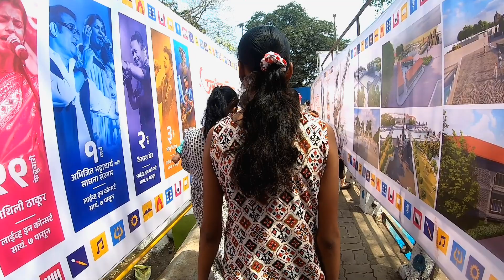महाराष्ट्रातील 1000 वर्षांपूर्वीचे प्राचीन शिवमंदिर || Ambarnath Shiv Mandir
मुंबई जवळील ठाणे जिल्ह्यात अनेक प्राचीन मंदिरे आढळतात. यातील काही मंदिरे पहिल्या शतकात बांधण्यात आल्याचे पुरावे सापडतात. हे मंदिर महादेव शिवशंकराला समर्पित असून, ते ठाणे जिल्ह्यातील अंबरनाथमध्ये आहे. अंबरनाथ येथील प्राचीन शिवमंदिराचे ऐतिहासिक महत्त्व, मान्यता आणि वैशिष्ट्यांविषयी जाणून घेऊया..

1000 years old ambernath shiv temple